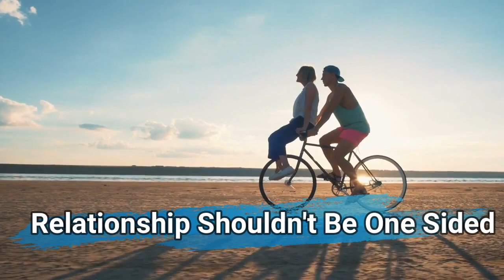10 Crystal Clear Signs Your Relationship Will Last Forever | Dating & Romance | TopThingy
Relationships will inevitably go through all sorts of changes and that can reveal how long a relationship might last.
Today we’re discussing the 10 Signs Your Relationship Will Last Forever.

1. When Respect is Reciprocal
2. You Both Trust Each Other
3. You Both Have The Same Determination
4. You Have Faith In One Another
5. Having Gratitude Towards Your Partner
6. You Accept Each Other
7. Strong Communication
8. You Have Common Goals
9. Intimacy Is Alive
10. You both don't mind being wrong